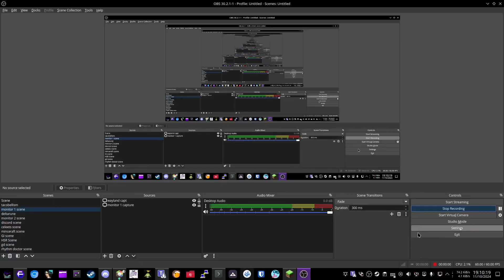fuy.gg disabling the raid config upon relogin is incomprehensible